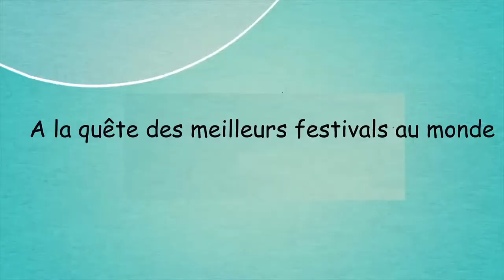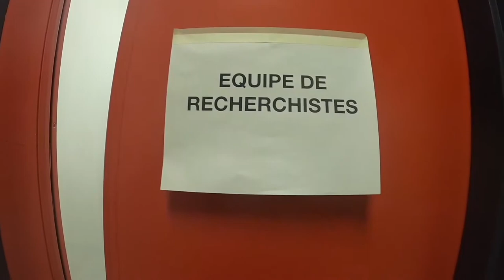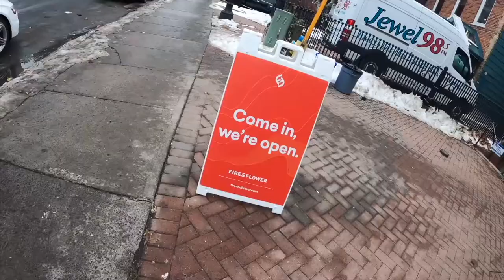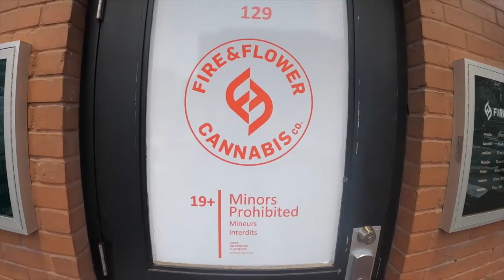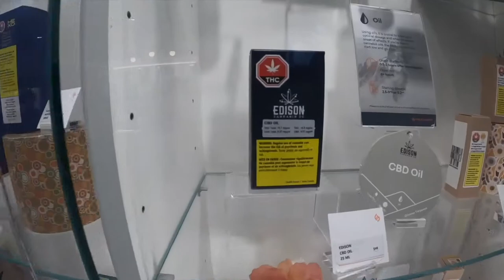VLOG Le cannabis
Réalisé par Mustapha
Produit en